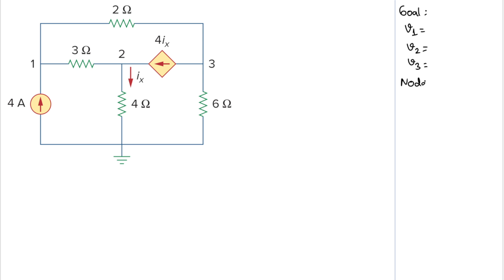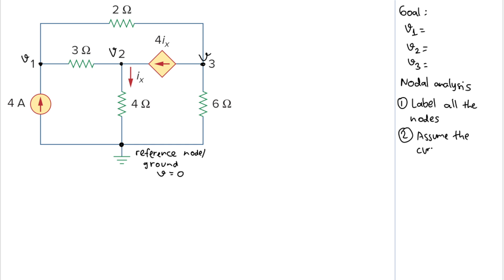3.2. Find the voltages at the three nonreference nodes in the circuit of Fig. 3.6.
3.2. Find the voltages at the three nonreference nodes in the circuit of Fig. 3.6.
3.2. Find the voltages at the three nonreference nodes in the circuit of Fig. 3.6.
3.2. Find the voltages at the three nonreference nodes in the circuit of Fig. 3.6.
3.2. Find the voltages at the three nonreference nodes in the circuit of Fig. 3.6.
3.2. Find the voltages at the three nonreference nodes in the circuit of Fig. 3.6.
3.2. Find the voltages at the three nonreference nodes in the circuit of Fig. 3.6.

In this detailed tutorial, we solve Problem Fig. 3.6 from Sadiku’s Fundamentals of Electric Circuits — a classic nodal analysis question involving three nonreference nodes. This problem is frequently assigned in introductory electrical engineering courses and is a must-know for mastering the node-voltage method.

📌 What you will learn in this video:

How to identify the reference (ground) node in a multi-node circuit

How to apply Kirchhoff’s Current Law (KCL) to each node

How to set up and solve a system of equations to find unknown node voltages

Techniques to handle both voltage sources and current sources within the same circuit

Tips for working with circuits involving resistors, independent sources, and possibly dependent sources

⚡ Core Concepts Covered:

Nodal analysis / node-voltage method

DC circuit analysis

Solving linear equations in circuit problems

Applying Ohm’s Law and KCL together

Using matrix methods or substitution to solve systems

Electric circuit fundamentals for engineering students

📚 Textbook Reference:

Fundamentals of Electric Circuits, Charles K. Alexander & Matthew N.O. Sadiku

Chapter 3: Nodal Analysis

Problem: Figure 3.6

🔧 Ideal for:

First-year electrical engineering students

Students preparing for exams like FE (Fundamentals of Engineering)

Anyone using Sadiku’s book for homework help or review

YouTube viewers searching for “nodal analysis example,” “node voltage method,” or “Sadiku circuit solution”

Nodal Analysis with Dependent Sources

Mesh Analysis (Chapter 3.6 Sadiku)

Series and Parallel Resistor Circuits